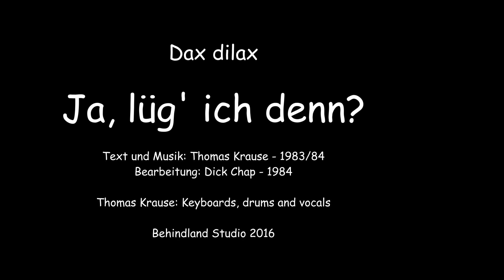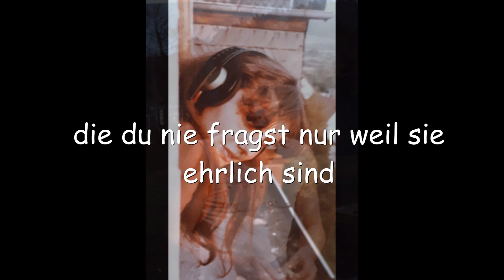Dax - dilax - Ja, lüg ich denn? - 1984/2016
Der Titel entstand mit Markus zusammen im Jahr 1983 als reiner Jazz/Rock Song mit dem Namen "Fi-Fa-Funkturm". 1984 wurde dann ein Song mit Text daraus. In dem Text versuchte ich das Beziehungsproblem aus vergangenen Zeiten zu beschreiben und da ich nicht einer oder einem die Schuld alleine geben wollte, teilte ich den Text in zwei Personen auf. Das klappte damals beim Proben ganz gut mit der damaligen Sängerin Bettina Landmeier. Irgendwie hat es der Song nie ins Internet geschafft, was ich hiermit in die Tat umsetze. Aufgenommen habe ich das alles 2016 im eigenen Kleinkram Studio.
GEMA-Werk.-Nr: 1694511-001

The title was created together with Markus in 1983 as a pure jazz/rock song called "Fi-Fa-Funkturm". In 1984 it became a song with lyrics. In the text I tried to describe the relationship problem from the past and since I didn't want to blame one person alone, I divided the text into two people. That worked quite well when rehearsing with the then singer Bettina Landmeier. Somehow the song never made it onto the internet, which I'm putting into practice here. I recorded all of this in 2016 in my own Kleinkram studio.
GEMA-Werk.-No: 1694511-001